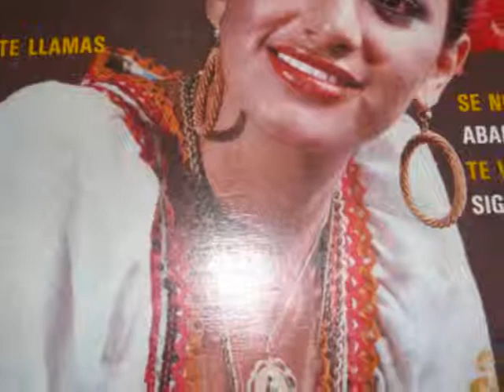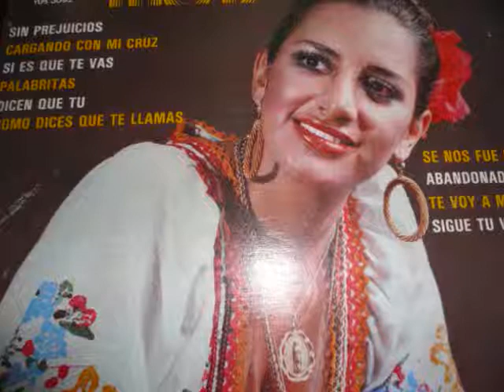MONICA MOYA Y EL EXITO SIN PREJUISIOS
MONICA MOYA INTERPRETA EL EXITO SIN PREJUISIOS  CON EL MARIACHI
ORO Y PLATA ARRY DR FERNANDO Z MALDONADO